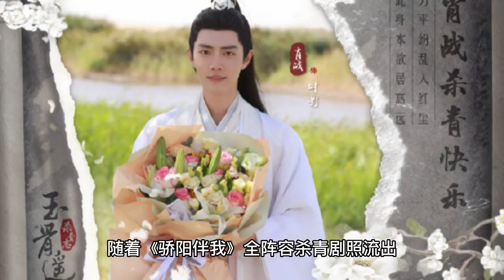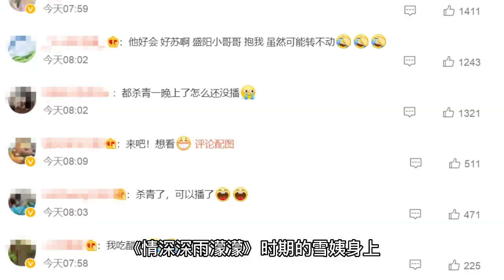"The Sun With Me" finale photos exposed! Xiao Zhan looks like a male college student, and the suppor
The pending drama "Jade Bone Remote" has not been officially scheduled news out, but it regularly rushes on the hot search rage brush presence. The other in-progress drama, "Jiao Yang Accompany Me", has been making the rounds with fancy roadside photos since the news of its imminent completion. The actual "sun" is the most important thing in the world. But on the occasion of the work officially closed, the video material and closed stills were released together, allowing the audience to see the actors shooting experience at the same time, but also attracted by the unique persona charm of the character. With the "sun with me" full lineup of stills out, we also saw the extraordinarily gorgeous lead supporting cast. Xiao Zhan played the male lead Sheng Yang is a new designer, he belongs to the teenager's youthfulness, but also has a unique male charm. From the killing material as well as stills, it is just like a small dog with a healing smile under the year, wearing a white woolen cap smile participation, like a college student who just entered the workplace. Because the main CP relationship line is more representative of sister-brother love, plus the main character is not a calm and introverted big brother, so Xiao Zhan shaped Sheng Yang a character whose name, at a glance, looks like a sunny temperament emanating from the little sun. The first thing you need to do is to get a good idea of what you are getting into. The first thing you need to do is to get a good idea of what you are getting into. The killing photo in the white Bai He wearing simple gray down degree warmth is excellent, wearing the black woolen cap is also very design sense. There is reason to suspect that the two main actors are not discussed well, in the killing of the day in the wear a similar couple of woolen cap. Although Bai Bai He in popularity slightly inferior Xiao war a chip, but her works of fact is very able to fight, starred in a number of word-of-mouth works. And Bai Bai He's own state is also very good, self-service design is very reference, see her in the killing special in the clothing modeling, has begun to look forward to Jane Bing a role. The production team and cast of "The Sun With Me" are extremely luxurious, in addition to Xiao Zhan and Bai Bai He two main actors, the rest of the supporting cast are also acting online strength. The first is the role of Xue Yiming, the ex-husband of the female lead, Jane Bing. The newest version of the word is a love interest, which is quite a surprise.  The two of them have a collision in this drama. The first thing you need to do is to get a good idea of what you are getting into. Most people's impression of Wang Lin is still stuck in the "love deep rain misty" period of Aunt Xue body, in fact, over the years she has also acted in many works, belong to the face and acting skills of the strength of the goddess, or quite look forward to her and Xiao war mother and son scenes. The role of Jane Frost played by Bu Guanjin in "The Sun Accompanies Me" is the sister of Jane Bing, which is more pleasing in terms of identity. But the stills of Bu Guanjin is not at all what we remember her as, beauty is beautiful, but no initial recognition when you enter the circle. But the girl's acting skills are not bad, I hope that after the broadcast can make everyone's eyes shine. The sun is with me" killing photo exposure! Xiao war like a male college student, supporting characters are strength bones!